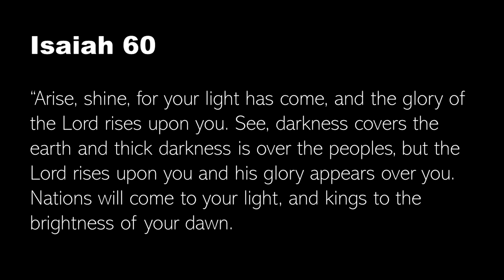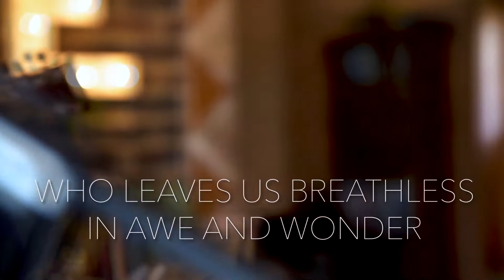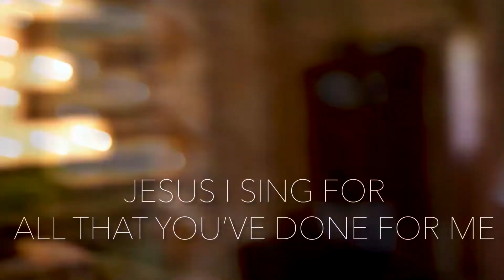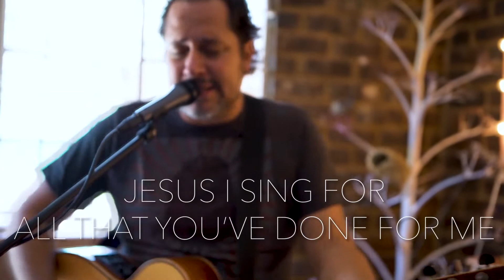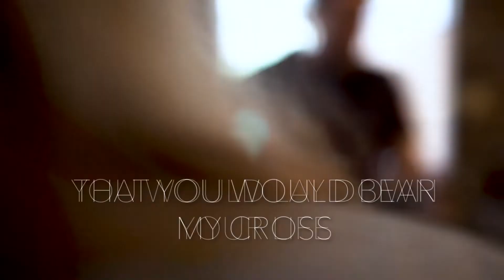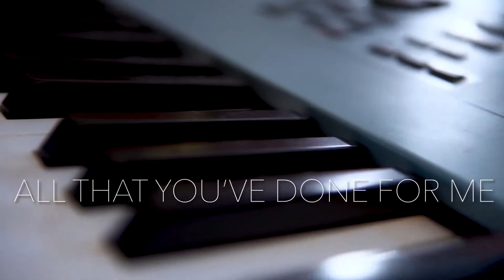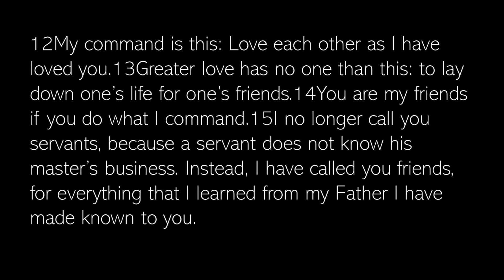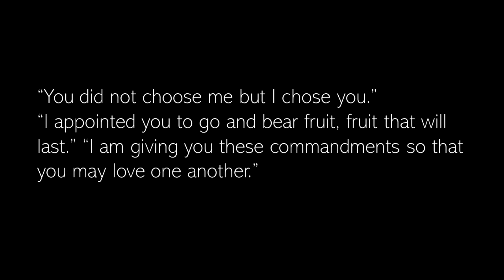"Chosen and appointed" - 11 September 2022 (NG Weltevreden || Neil du Plessis)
Welcome to our English service! May you be inspired by God's Word today.                               May you experience His peace and grace.

OFFERINGS:
NG Weltevreden
ABSA
Branch: 334705
Account number: 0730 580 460
Ref: Offering
Swift Code: ABSA ZA JJ
Card Transactions: